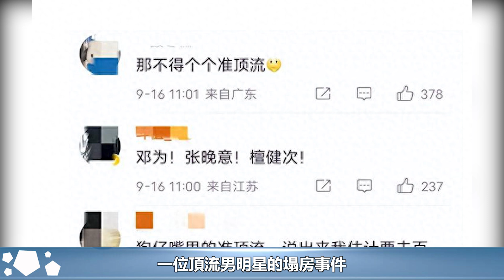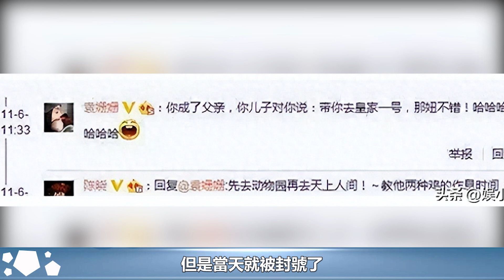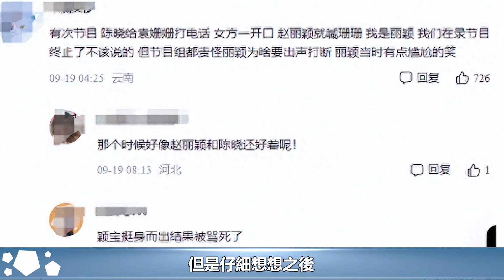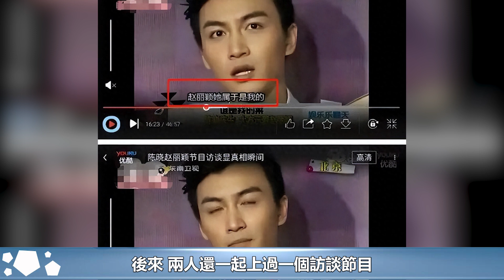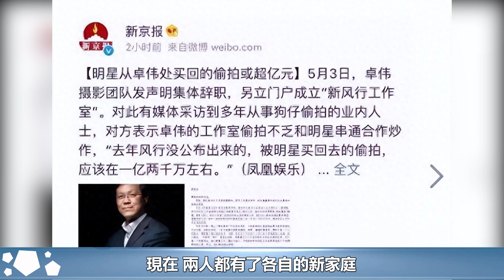趙麗穎清白了！陳曉袁姍姍10年前聊天內容曝光，網友：真的很露骨︱楚喬傳︱趙麗穎︱與鳳行︱林更新︱馮紹峰︱陳曉#魔幻劇情社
趙麗穎清白了！陳曉袁姍姍10年前聊天內容曝光，網友：真的很露骨